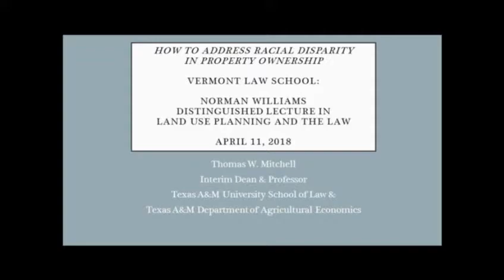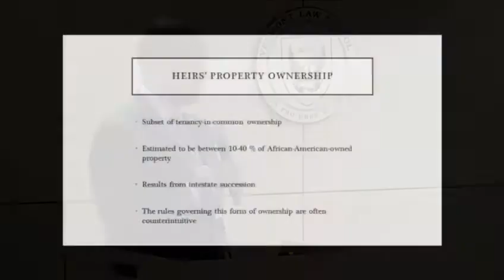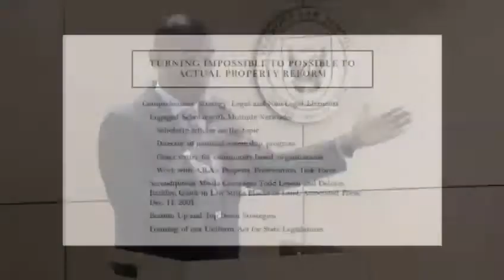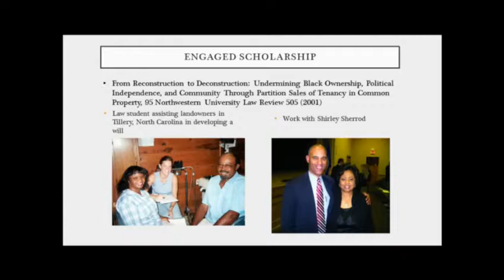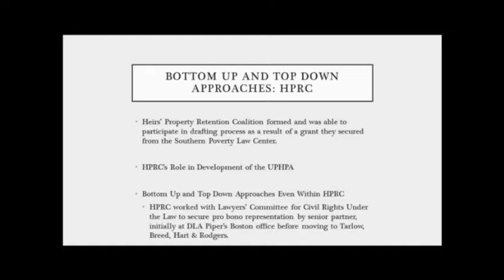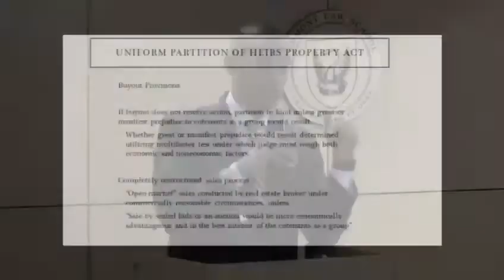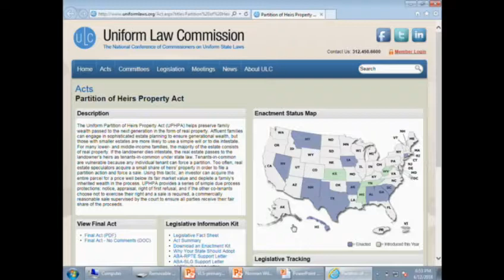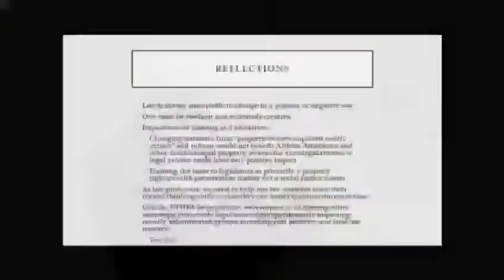14th Annual Norman Williams Distinguished Lecture In Land Use Planning and the Law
In "How to Address Racial Disparity in Property Ownership," Thomas W. Mitchell addresses how legislative reform of property laws that negatively impact disadvantaged property owners in disproportionate ways can be achieved although there are often significant barriers that stymie such reform efforts for such property owners. He will draw upon his experience serving as the reporter (principal drafter) for the Uniform Law Commission of the Uniform Partition of Heirs Property Act, a uniform act enacted into law in ten states thus far, as a case study of how such reform can be achieved working with elite legal actors and activists at the local and state level. Mitchell serves as Interim Dean and Professor at Texas A&M University School of Law, where he also co-directs the Program in Real Estate and Community Development Law.